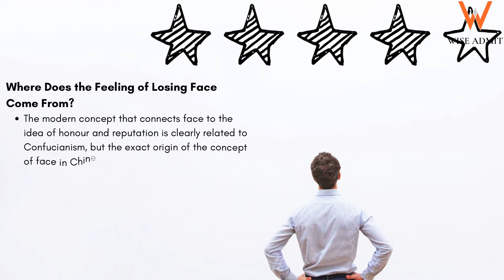What Is the Meaning of Losing Face Its Importance in Chinese Culture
In Chinese culture, losing face entails more than just being embarrassed. In China, you spend your entire life trying to increase your social prestige and reputation while avoiding causing anyone else to suffer.